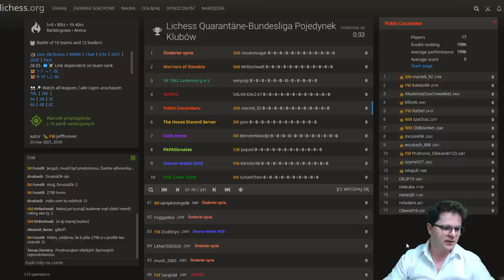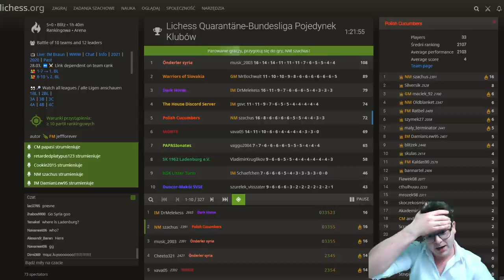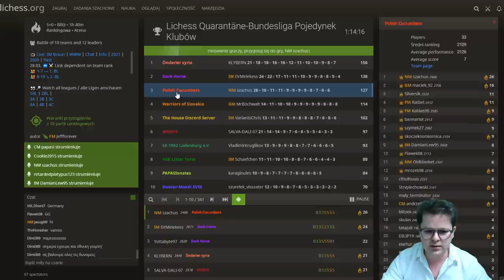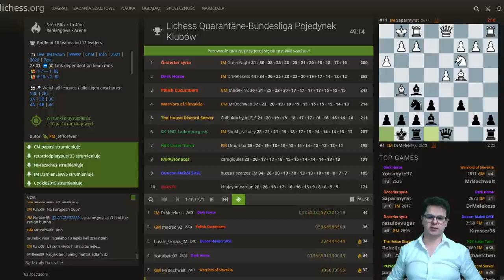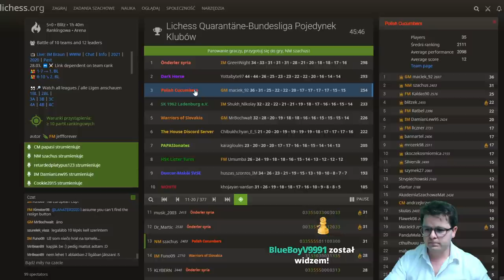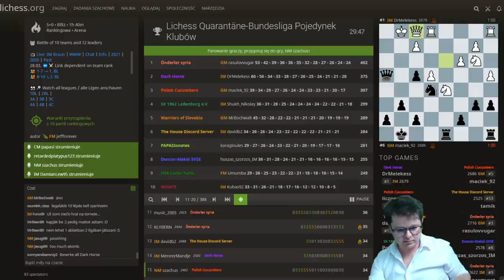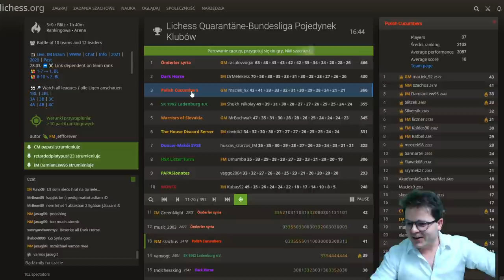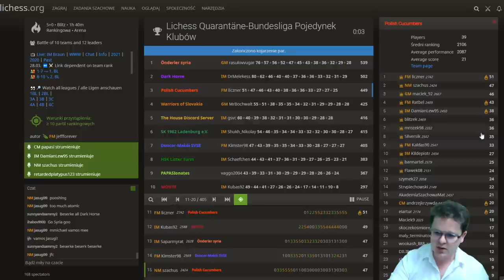POLSKIE OGÓRKI nie TYLKO DOBRZE SMAKUJĄ, ale TEŻ ŚWIETNIE GRAJĄ w SZACHY! || lichess.org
Ostra ii szybka gra w szachy w turnieju klubowym i drużyna polskich ogórków w akcji!
5 min na zawodnika z możliwością berserka, czyli obcinania czasu na połowę, co daje szanse na więcej punktów, gry zwyciężamy.
Dobrej zabawy! :)

Serdecznie zapraszam :-)